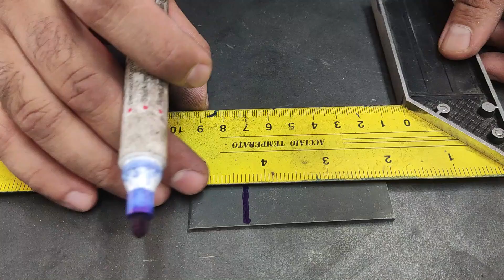Shocking DIY Miniature Tool Creation Process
In this video, we're going to show you how to make a unique sheet metal scissor that will blow your mind. This scissor is made from two pieces of metal that are connected by a hinge, so it's flexible and can be used to do all sorts of different cuts.

This scissor is a great tool to have in your toolbox if you're a metalworker or a sculptor, and it's sure to impress your friends and clients! Watch the video and learn how to make this amazing scissor!